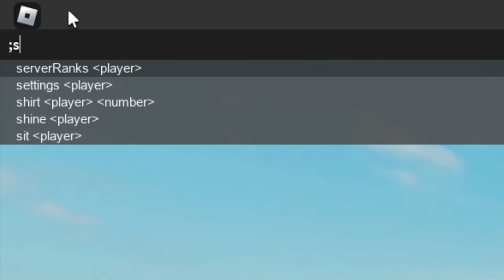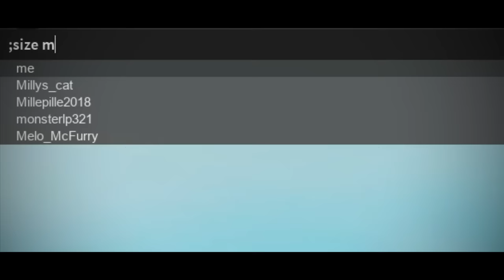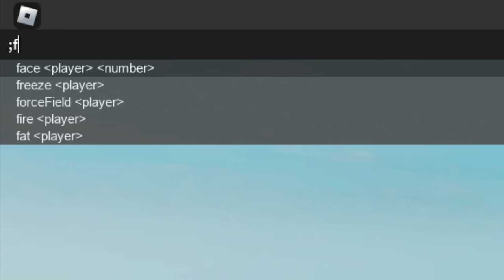GRIMACE CART RIDE FUNNY MOMENTS (Best Edit)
It took me a while to gather all the clips and sounds together so leave a sub and like, I will really appreciate it